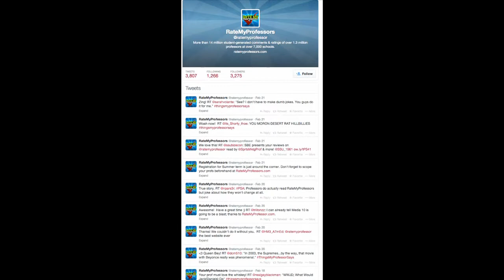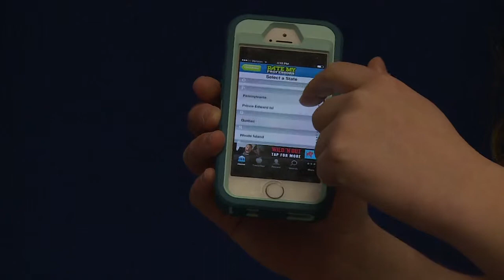Rate My Professors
This app gives college students the chance to voice their opinions on previous professors they've had, or look at which ones they want to have in the future. First aired on the 3-1-14 edition of MSU Moorhead's Campus News.